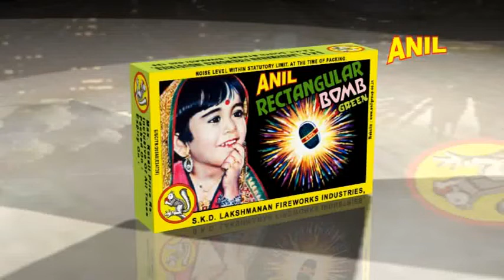ANIL BOMB RECTANGULAR | ANIL CELEBRATIONS | SIVAKASI